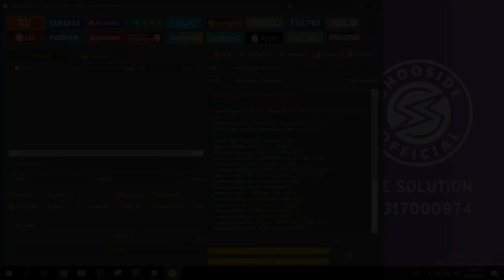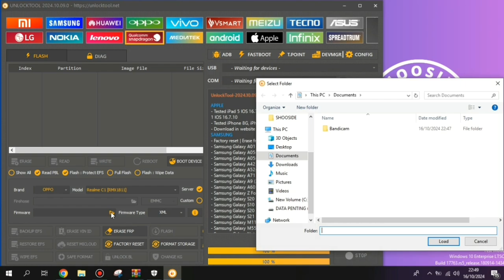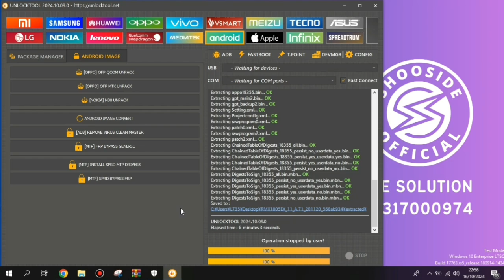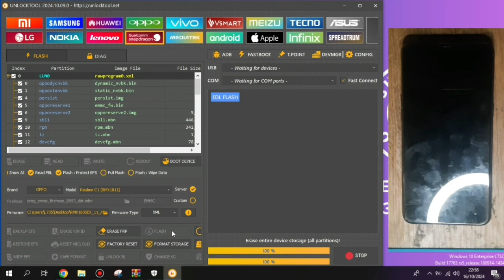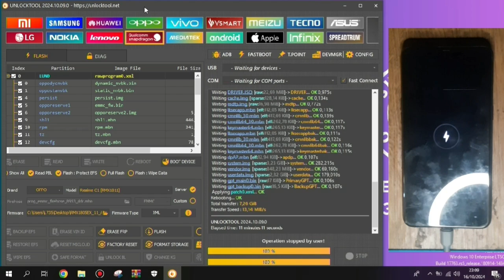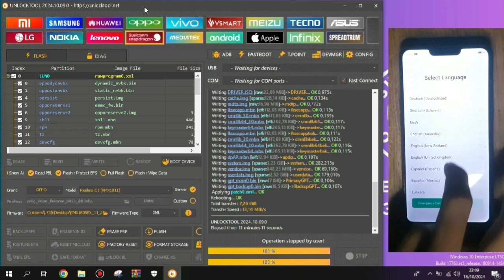FLASH REALME C1 RMX1811 BOOTLOOP/BRICK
"Shooside Official"

📌 LAYANAN
✅ Aktifasi & Perpanjang Tool / Schematic / Credits
✅ Flashing
✅ Unlock PIN Password
✅ Bypass FRP
✅ Unlock Bootloader Instant
✅ Repair IMEI
✅ Unblock IMEI
✅ Install Root / TWRP
✅ Remove Demo
✅ Clean Micloud Server
✅ Bypass iCloud
✅ FMI Off Open Menu
dll

Song: Avi Snow, Sync, Marky Style - Alright (Yvvan Back Remix)